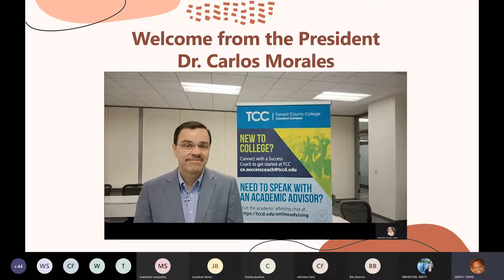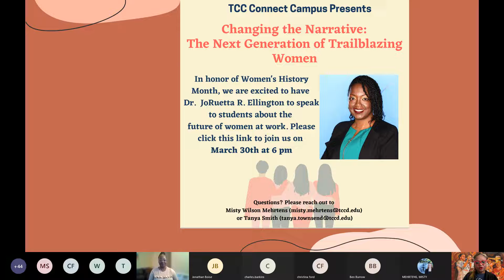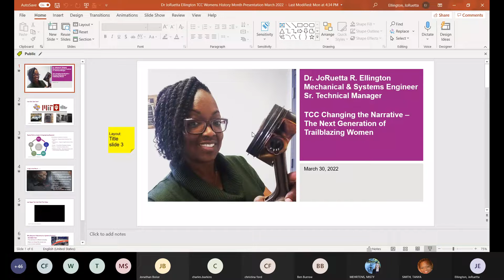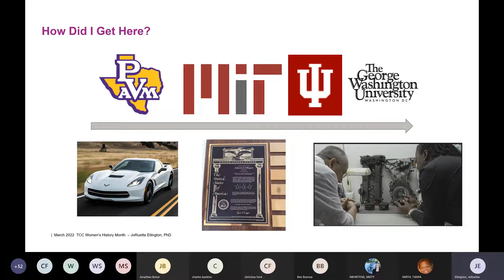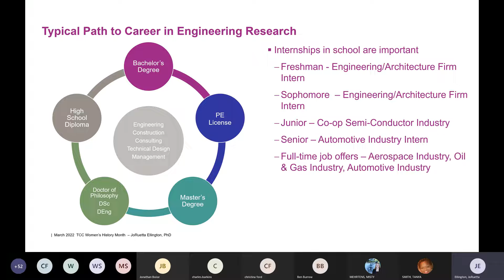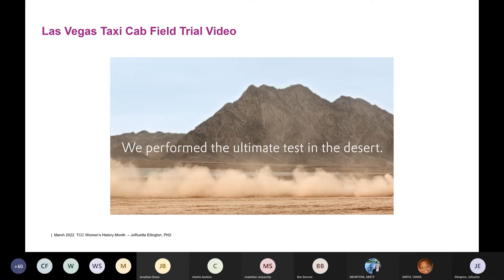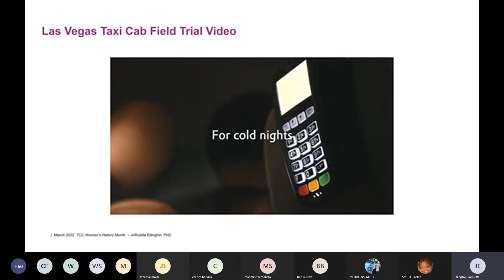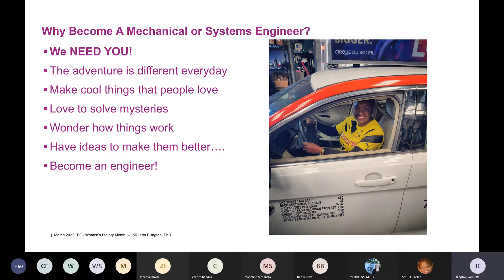Changing the Narrative The Next Generation of Trailblazing Women